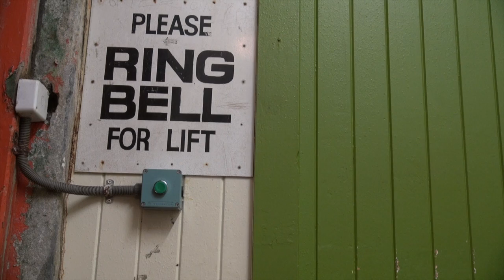Stefan Wolf - Brandnew Life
Filmed at Durie Hill, Whanganui, New Zealand.  Featuring Katie Baker.  From the forthcoming album "Brandnew Life" by Stefan Wolf.